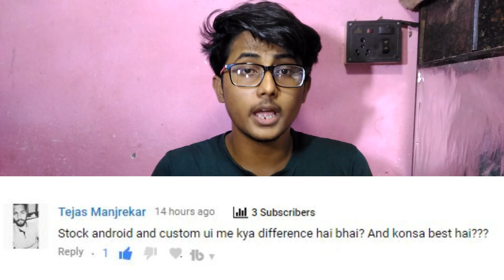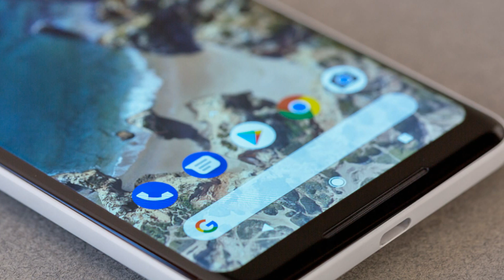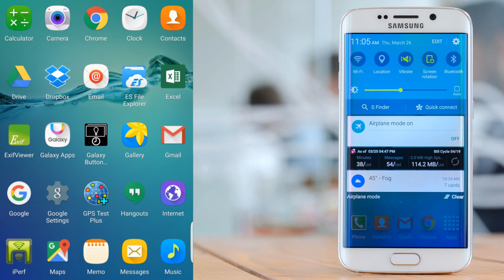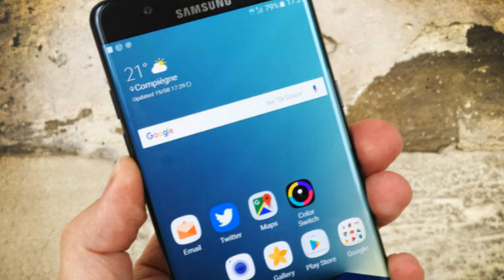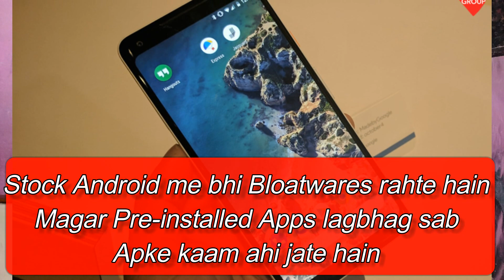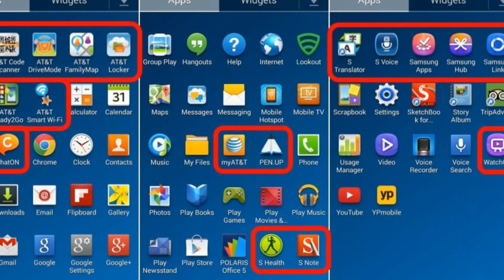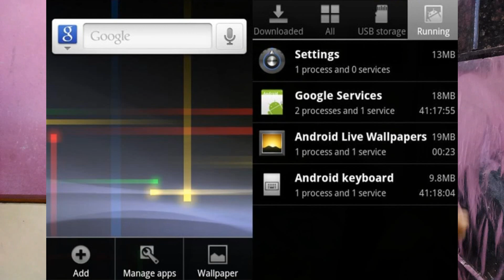Stock ANDROID vs Custom UI - Which one is best to use ?? What is Stock Android ??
In this video, I tried to explain all about Stock Android and Android with Custom UI on Top. If you want to know which one will be best for you then watch this video till END.

Spread Love.